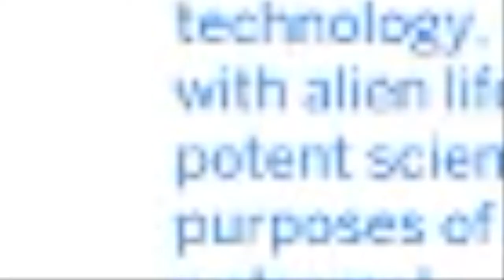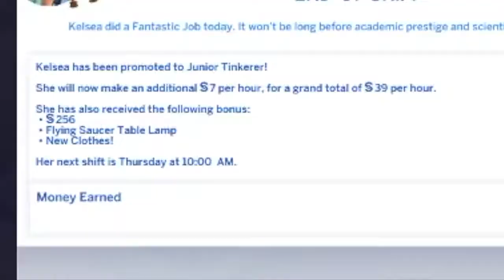MISCHIEVOUS // Not So Berry Challenge Ep.1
*EXPAND*

Already causing trouble? How dare I.

●Music
 *PolyphonyEDM`s "Adrift "
 Support PolyphonyEDM: